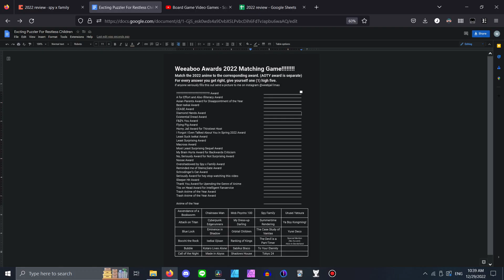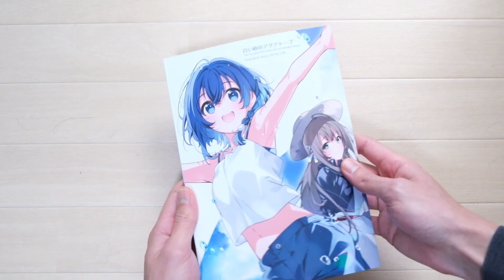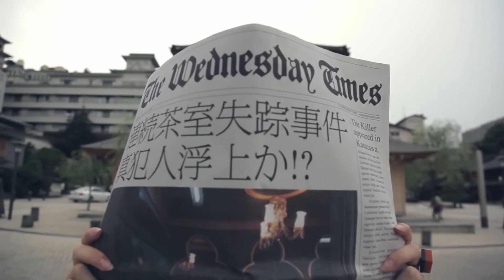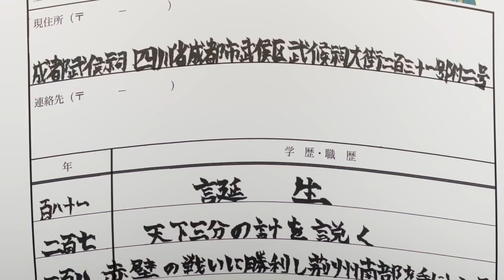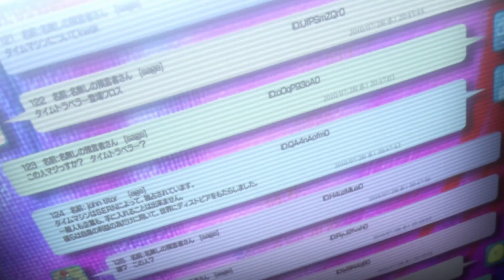The Weeaboo Awards 2022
The Best Anime of 2022: A year in review, as told by the one and only King of Weeaboos.

Timestamps (Award List Below):
0:00 Introduction
0:30 Spy x Family
1:58 Chainsaw Man
2:09 Yurei Deco
3:25 Sabikui Bisco
4:28 Shadows House
5:38 Ascendance of a Bookworm
6:39 Isekai Ojisan
7:22 Summertime Rendering
8:01 My Dress-up Darling
9:01 Urusei Yatsura
10:49 Made in Abyss
11:59 Call of the Night
13:29 Ya Boy Kongming!
15:57 The Devil is a Part-timer!
16:53 Cyberpunk: Edgerunners
20:33 The Case Study of Vanitas
21:16 Kotaro Lives Alone
21:42 Attack on Titan
22:27 Bubble
23:43 Tokyo 24
24:26 Blue Lock
25:35 Orbital Children
26:15 Ranking of Kings
26:50 Mob Psycho 100
28:06 The Eminence in Shadow
29:23 Bocchi the Rock
30:00 To Your Eternity
31:13 Special Mention: Alice in Borderland
32:33 Anime of the Year

Awards:
?! Award for Utter Lunacy
A for Effort and Also Illiteracy Award
Asian Parents Award for Disappointment of the Year
Best Isekai Award
CEASE Award
Diamond Hands Award
Existential Dread Award for the Meaninglessness of Existence
F&$% You Award
Flying Pig Award
Horny Jail Award for Thirstiest Host
I Forgot I Even Talked About You in Spring 2022 Award
Least Suck Isekai Award
Least Surprising Award
Macross Award for Stunning Animation and also really bad writing
Most Least Surprising Sequel Award
My Brain Hurts Award for Backwards Criticism
No, Seriously Award for Not Surprising Award
Noose Award
Overshadowed by Spy x Family Award
Reminded me of Steins;Gate Award
Schrodinger’s Cat Award for Infectious Curiosity
Seriously Award for hey stop watching this video
Sleeper Hit Award
Thank You Award for Upending the Genre of Anime
Tits on Head Award for Intelligent Fanservice
Trash Anime of the Year Award